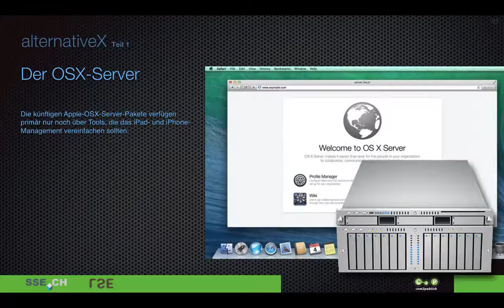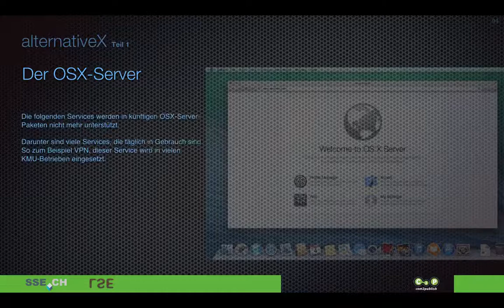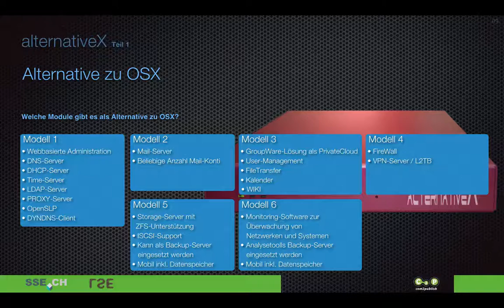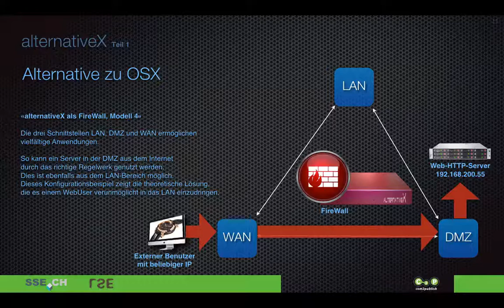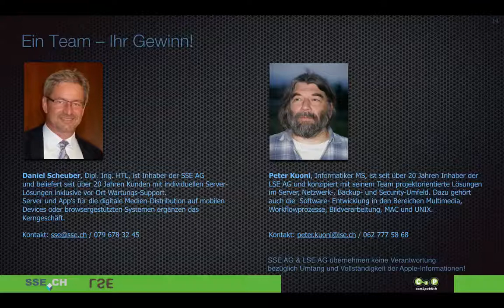Alternative zum OSX-Server von Apple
Die neue com2publish-Ausgabe 2018-02 ist online – öffentliches Video: Alternative zum OSX-Server von Apple
Bei künftigen OSX-Server- Paketen wird der Funktionsumfang massiv eingeschränkt! Darunter sind viele Services die täglich in Gebrauch sind, so zum Beispiel VPN, dieser Service wird in vielen KMU-Betrieben eingesetzt.